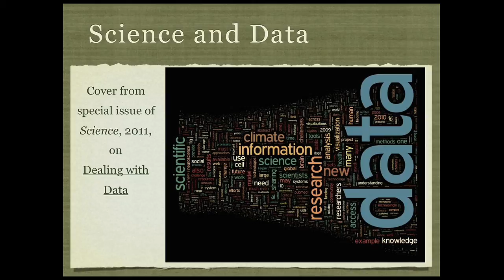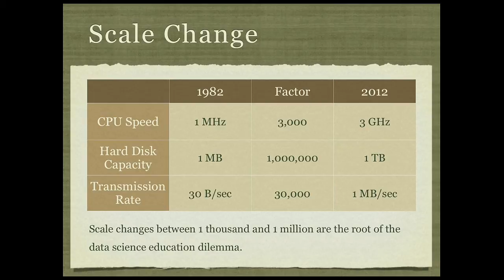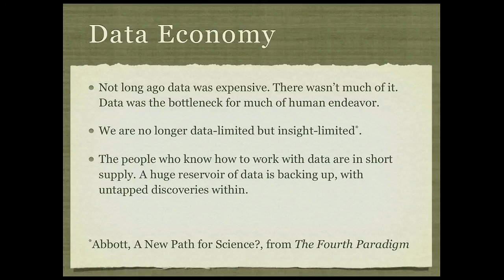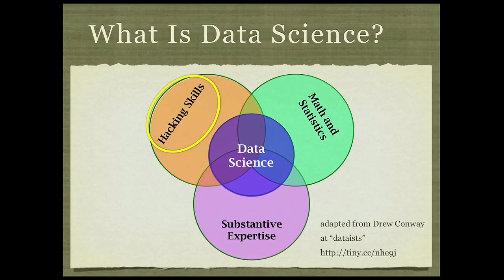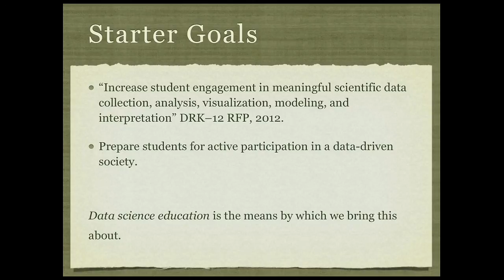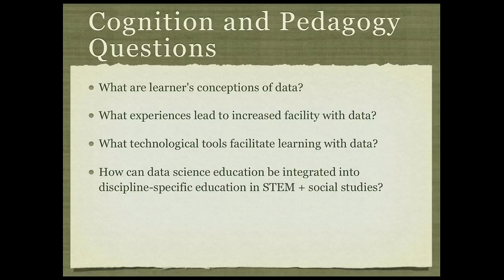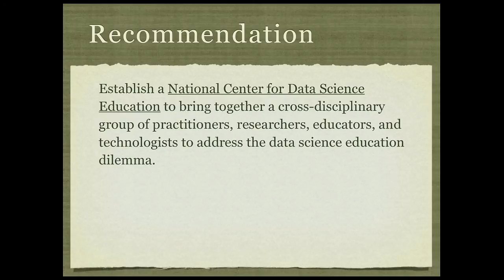Bill Finzer: The Data Science Education Dilemma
Bill Finzer, KPC Technologies, at the Cyberlearning Research Summit on January 18, 2012, Talk Set 4: Emerging Technologies.